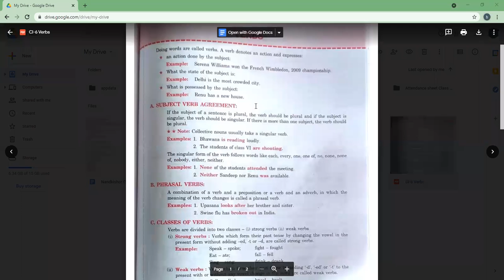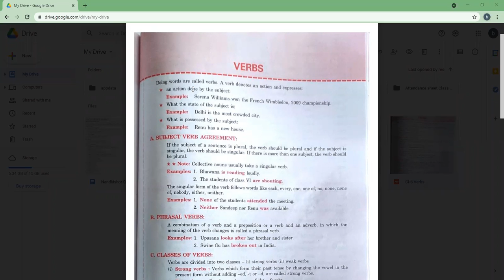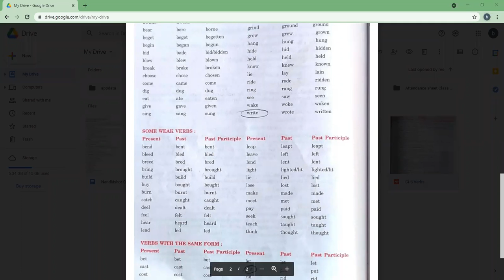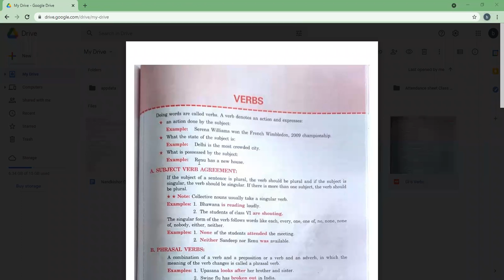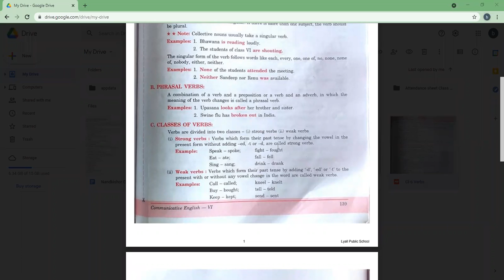Verbs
Class - VI - English II - Online Class 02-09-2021 by Bhumika Ma'am (LPS)